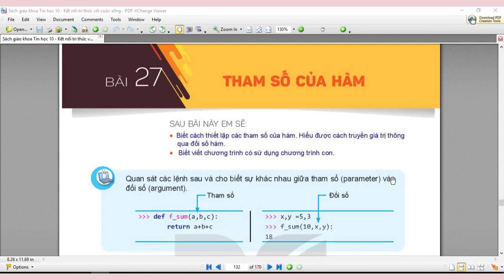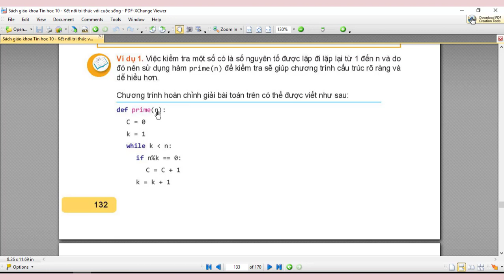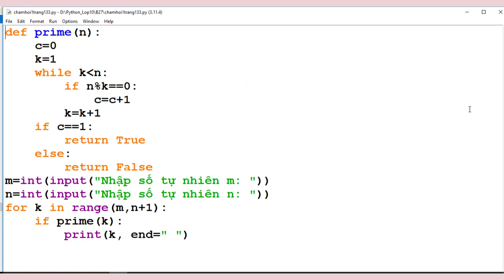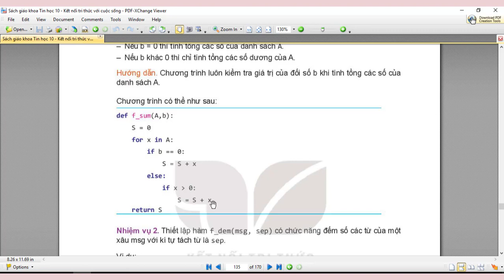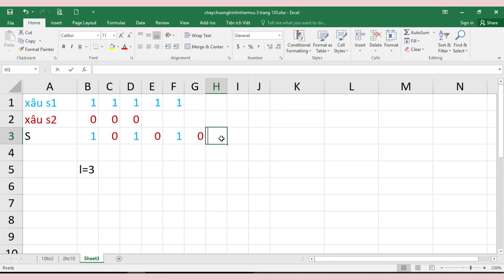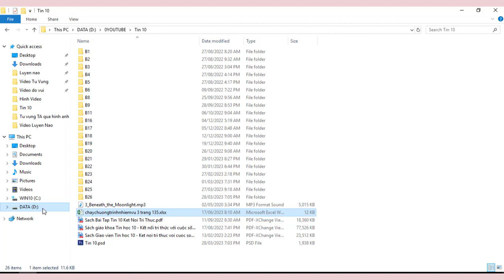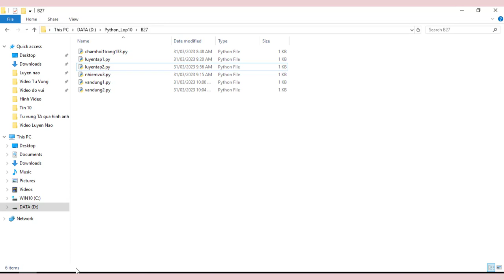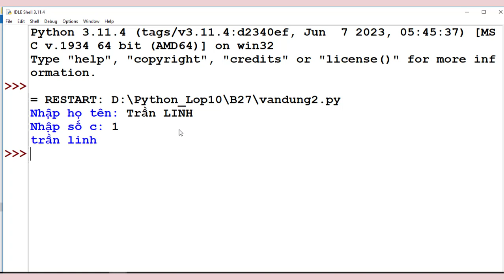Bài 27: THAM SỐ CỦA HÀM HÀM TRONG PYTHON | LẬP TRINH PYTHON | TIN HỌC 10 | KẾT NỐI TRI THỨC VỚI CS